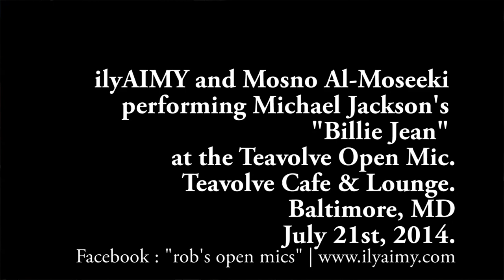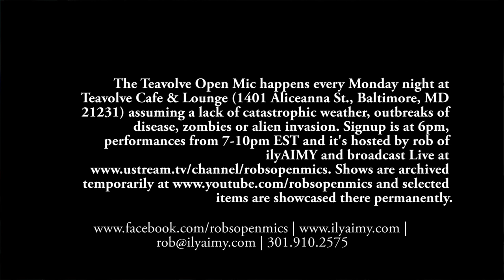ilyAIMY & Mosno Al-Moseeki performing Michael Jackson's "Billie Jean".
ilyAIMY covering Mosno's cover of Michael Jackson's song "Billie Jean" with the assistance of Mosno! Recorded Live by rob Hinkal at rob's open mics at Teavolve in Baltimore, MD on July 21st, 2014. Bear with my first attempt at multi-camera editing!